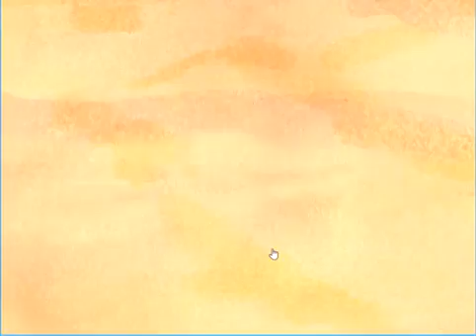Puttin Pirates: Jake and the Never Land Pirates Game | Jake and the Pirates minigolf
A minigolf Jake and the Never Land Pirates Game, Games Toys for babies, toddlers children and kids.
Other Language:
Jake en de Nooitgedachtland Piraten, Jake und die Nimmerland-Piraten, Jake et les Pirates du Pays imaginaire, Jake y los Piratas de Nunca Jamás, Jake and the Never Land Pirates, Jake e i pirati dell'Isola che non c'è, Jake e os Piratas da Terra do Nunca, Jake i piraci z Nibylandii, ג'ייק והפיראטים מארץ לעולם לא, ジェイクとネバーランドのかいぞくたち, 제이크와 네버랜드 해적들